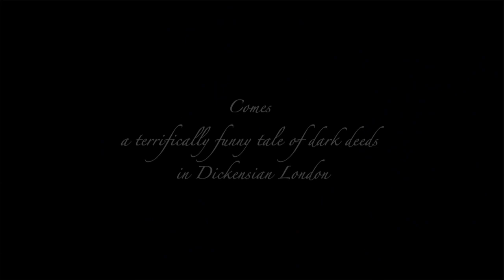Terry Pratchett - Dodger Book Video Trailer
Terry Pratchett - Dodger - UK book trailer

A terrifically funny tale of dark deeds in Dickensian London, from master storyteller Terry Pratchett.

Dodger is a tosher -- a sewer scavenger living in the squalor of Dickensian London.

Everyone who is nobody knows Dodger. Anyone who is anybody doesn't.

But when he rescues a young girl from a beating, suddenly everybody wants to know him.

And Dodger's tale of skulduggery, dark plans and even darker deeds begins...